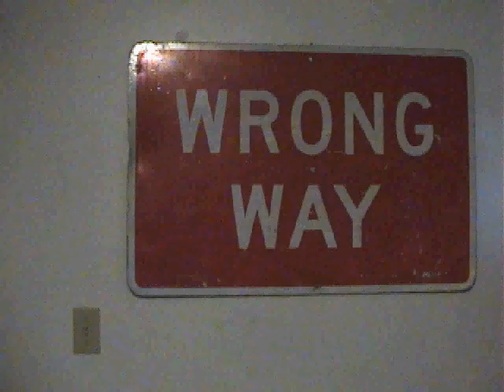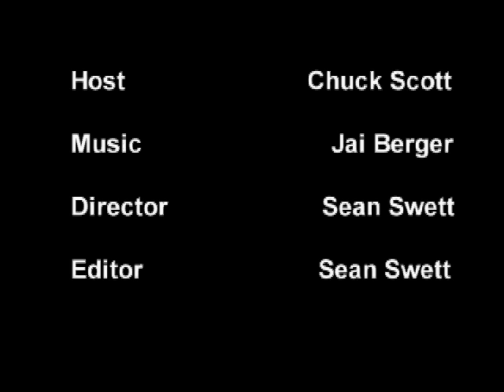Overhousing documentary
Over housing at bsc